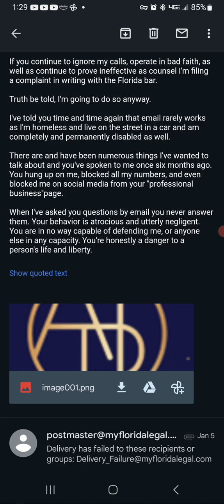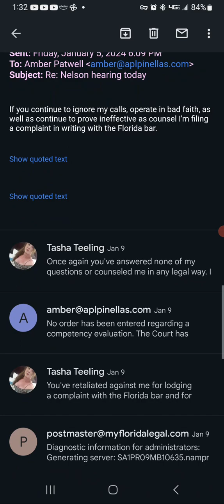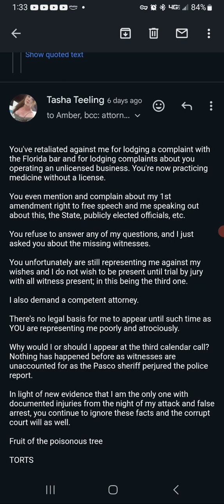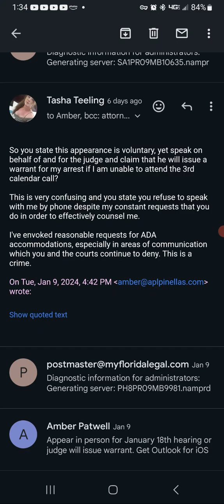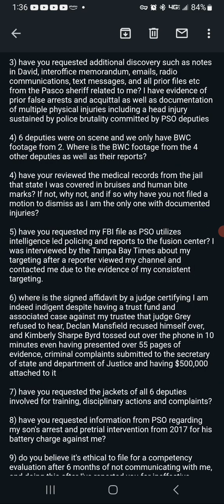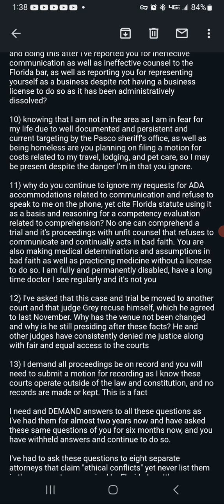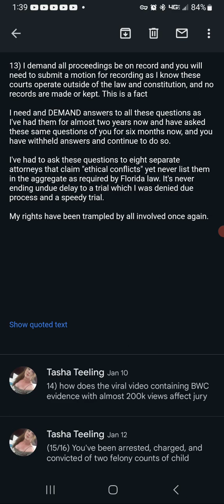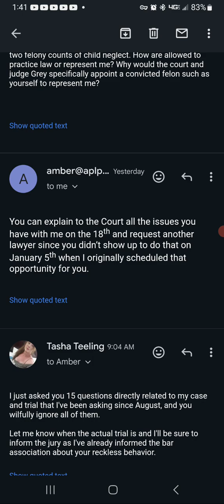Ineffective counsel with felonies refuses to answer clients questions//Amber Patwell Law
my 8th attorney who has been charged with two counts of felony child neglect refuses to answer any of my questions related to my criminal case and trial yet claims mental incompetence on my behalf because she refuses to answer or communicate